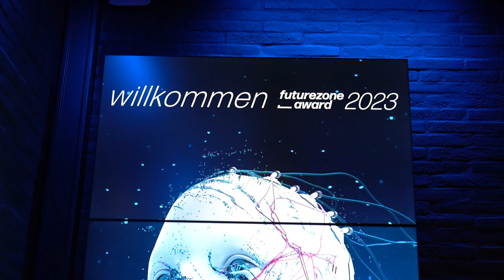Künstliche Intelligenz im Mittelpunkt des futurezone Awards 2023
Der futurezone Award 2023 ging am Donnerstagabend im Palais Berg in der Wiener Innenstadt über die Bühne und neben den glücklichen Gewinner*innen stand das Thema Künstliche Intelligenz im Mittelpunkt der Veranstaltung.

Hier sind die Gewinner*innen des futurezone Awards 2023 im Überblick:

Internet of Things – powered by A1
ÖkoFEN

Health Tech – powered by Novartis
FH Technikum Wien

Mobilität der Zukunft – powered by Bundesministerium für Klimaschutz, Umwelt, Energie, Mobilität, Innovation und Technologie (BMK)
Pave Commute

KMU-Innovation  – powered by Drei
Blue Planet Ecosystems

Start-up – powered by KURIER
Streamdiver

Green Project – powered by Magenta
Lignovations

Digital Skills – powered by Digital Austria
Digitale Selbstverteidigung

Energie der Zukunft – powered by Google
Bergwind